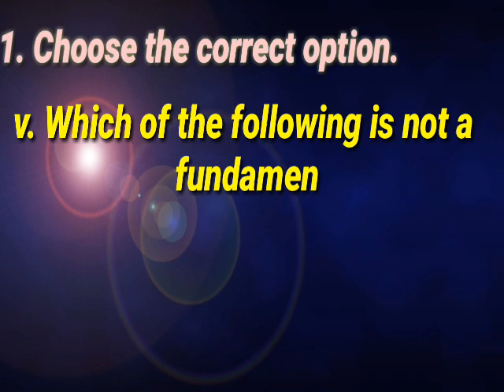11th standard | New Syllabus Physics | Ch.1 Units and Measurements exercise.by study with vishal.